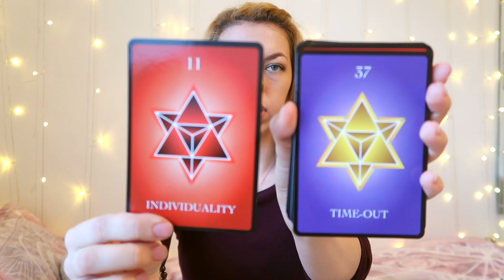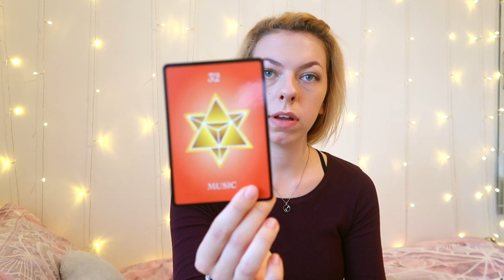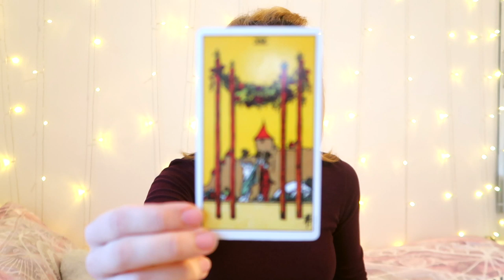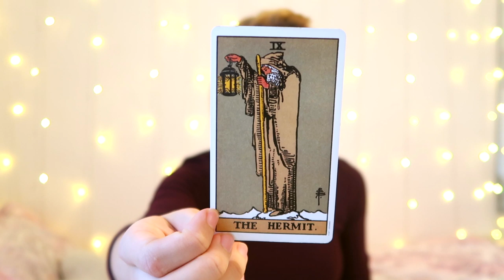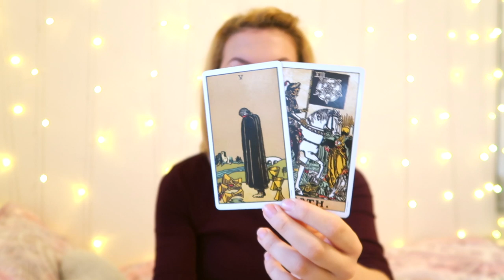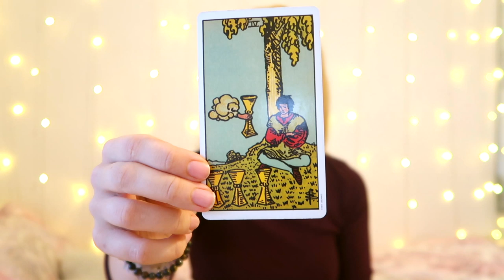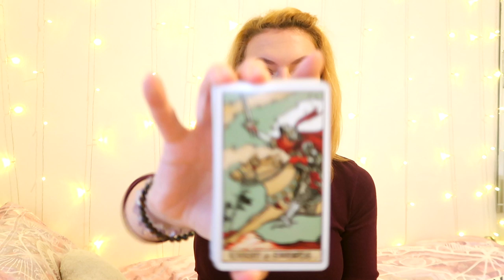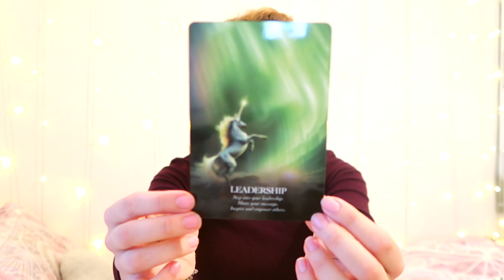♏️SCORPIO OCTOBER PREDICTION 2019 ♏️ - SYNCONICITIES & NEW LOVE!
- 30 Minutes

- 30 Minutes

1. How they feel about you
2. What they are going through
3. Your current relationship
4. Your future relationship.
5. Advice.

- 1 Hour and 15 Minutes

- 1 Hour and 15 Minutes